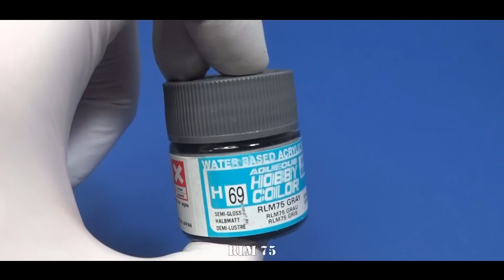FULL VIDEO BUILD Bf 109F4 MESSERSCHMITT - EDUARD ROYAL CLASS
Excellent Eduard Royal class Bf 109F dual combo in  48nd scale.
This kit Bf-109F4 is straightforward and pleasure to build. Highly Recommended.

SPARMAX Airbrush used in this video:
Sparmax SP-35c with Silver Bullet Plus (airbrush moisture trap).
Air Compressor also used in this video:
SPARMAXArism Viz Air Compressor
Highly Recommended!

Please visit SPARMAX store (Europe).

Dusan.